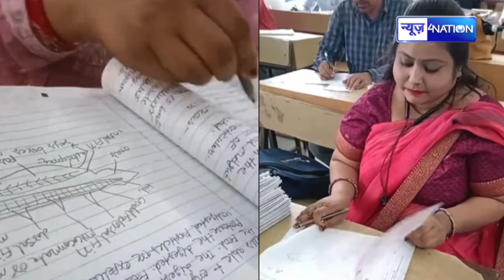School में किया कमरिया लपालप तो बचेंगें नहीं, आदेश आ गया अब | Bihar News | News4Nation